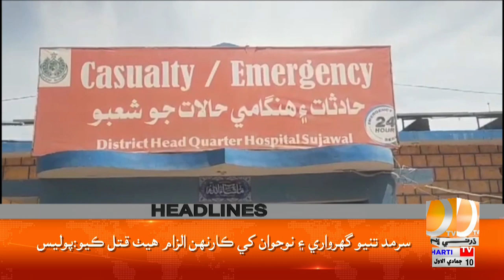Headlines 10 AM | 13 November 2024 | Dharti Tv News